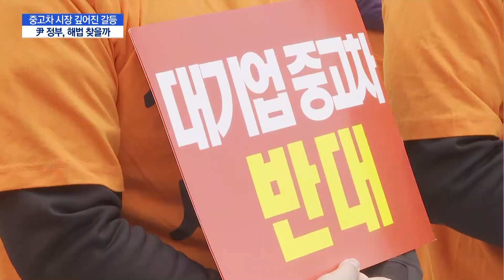중고차 시장 깊어진 갈등…尹 정부, 해법 찾을까 / 머니투데이방송 (뉴스)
03/25 MTN 핫라인 5

정부가 대기업의 중고차 시장 진출을 허용하자, 기존 업계가 '집단 행동'에 나서는 등 강력 반발하고 있는 상황인데요. 차기 정부에서 대기업의 시장 진출 범위를 논의할 예정인데, 윤석열 당선인이 '친기업' 기조를 보이고 있어 갈등을 쉽게 봉합하긴 어려울 것이란 전망이 나옵니다. 조형근 기자입니다.